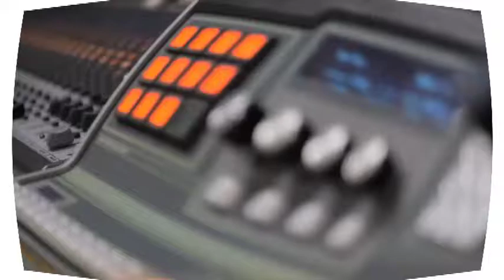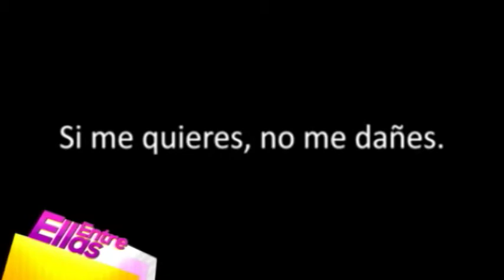Entre Ellas -Entrevista a Roberliza Perez y Cinthia Almonte - 25-11-15